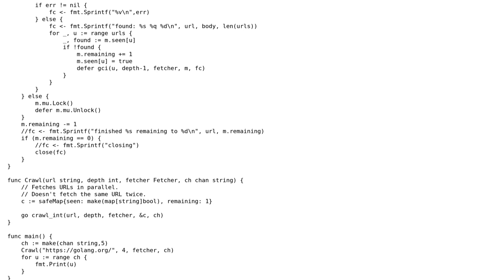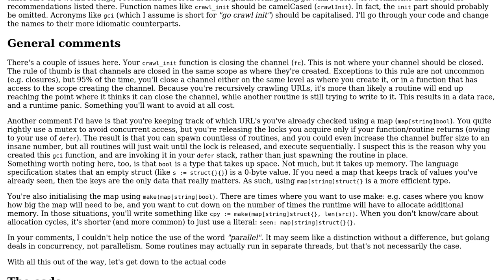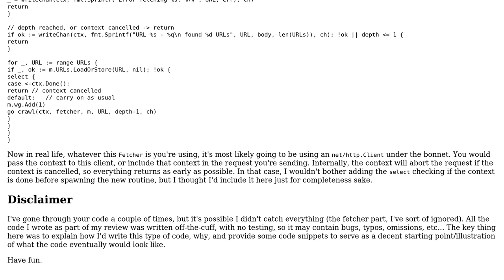Code Review: Parallelized web crawler using goroutines and channels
With thanks & praise to God, and with thanks to the many people who have made this project possible! | Content (except music & images) licensed under CC BY-SA | Music | Images & others | With thanks to user Snowbody user Elias Van Ootegem and the Stack Exchange Network Trademarks are property of their respective owners. You are responsible for your own actions.